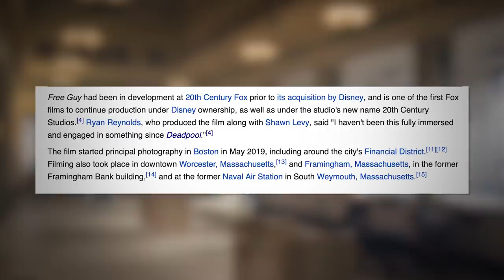Free Guy - Movie Review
After over a year of delays, Free Guy finally hits theaters this month.  Here is my Free Guy movie review.

SYNOPSIS
A bank teller called Guy realises he is a background character in an open world video game called Free City that will soon go offline.

CAST & CREW

Screenplay by
Matt Lieberman
Zak Penn

Story by Matt Lieberman

Produced by
Ryan Reynolds
Shawn Levy
Sarah Schechter
Greg Berlanti
Adam Kolbrenner

Starring
Ryan Reynolds
Jodie Comer
Lil Rel Howery
Utkarsh Ambudkar
Joe Keery
Taika Waititi

Cinematography George Richmond
Edited by Dean Zimmerman

Production companies
Berlanti Productions
21 Laps Entertainment
Maximum Effort
Lit Entertainment Group

VIDEO SUMMARY
This video contains Sean Chandler Talks About's movie review for Free Guy (2021)